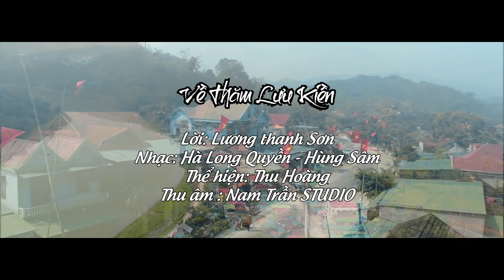VỀ THĂM LƯU KIỀN THU HOÀNG SINGER